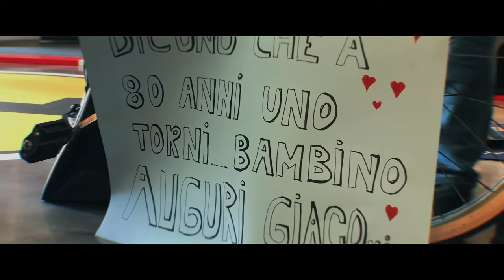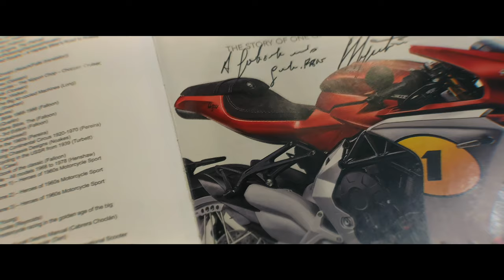Incontrando (Giacomo) Agostini (il più grande pilota di tutti i tempi)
Se il video vi é piaciuto mettete un like o commentate!

Incontrando Giacomo Agostini

A luglio 2023 come MV AGUSTA Factory Club Roma, uno dei principali club riconosciuti dalla casa madre, incontravamo il grande Giacomo Agostini nella sua casa di Bergamo dove in un'area dedicata é stato realizzato un piccolo museo contenente tutti i suoi trofei, le sue moto, i sui caschi ed i suoi cimeli in genere.
Le riprese effettuate in maniera amatoriale da tutti i soci che hanno partecipato sono state lo spunto per la creazione di questo video.
L'incontro serale del club tenutosi il 7 luglio propedeutico all'incontro con Agostino e che aveva visto la partecipazione del giornalista Mauro Di Giovanni sono state un ulteriore concept per introdurre nel video alcune ricostruzioni storiche di eventi di MV Agusta e di Ago raccontate con un tono  mitologico dal giornalista e che rendono il video a tratti ironico e simpatico.
La possibilità di utilizzare per alcune parti del video la voce di Alberto Caneva noto doppiatore e membro storico del club romano hanno dato un ulteriore tocco di professionalità alle riprese amatoriali.
La simpatica partecipazione del socio Luca Pastorelli che con Alberto,  a bordo delle rispettive MV AGUSTA F3, hanno percorso un lungo tratto di strada in compagnia di AGO che inforcava un innocuo motorino ha costituito un elemento di ulteriore originalità di questo girato.
Tutto il contenuto é stato sviluppato e messo a terra con l'innocenza dell'amatore e del sincero appassionato di moto, di MV e di Ago.
Un ringraziamento a tutti i soci che con il loro materiale hanno contribuito alla reale possibilità di realizzare questo video.
Speriamo che Ago un giorno lo possa vedere ed avere anche lui un bel ricordo di quella splendida giornata.